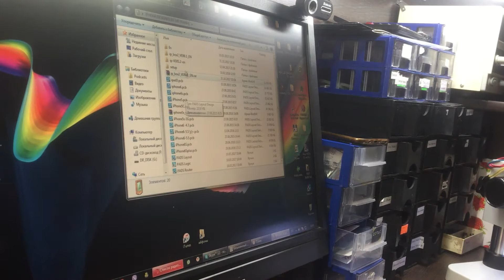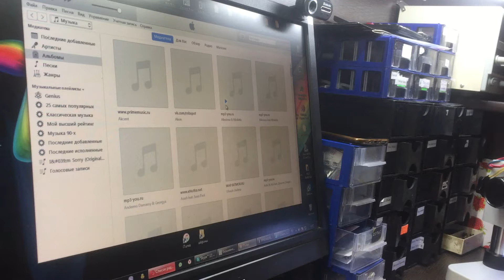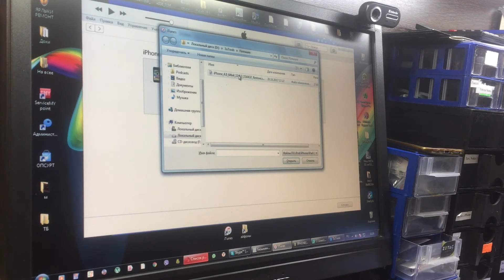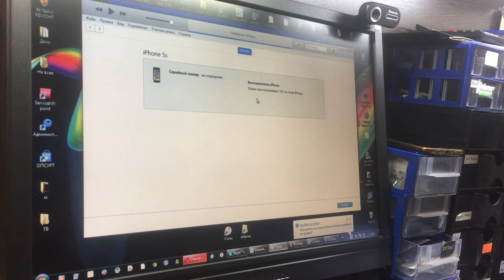Процесс подготовки Iphone для программирования NAND с проблемой сбой активации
Далее запись программатором нужной информации. Прошивка и обратная процедура. Реболл Nand
Инструменты и оборудование